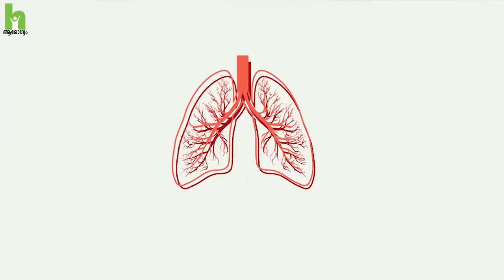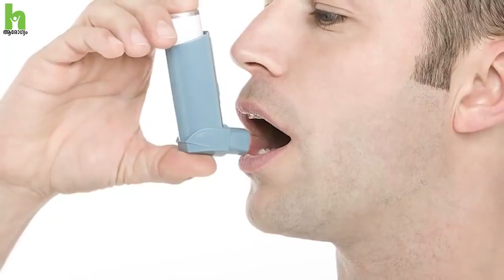Dr. Jacob Baby - Senior Consultant Pulmonologist, Aster Medcity Talk on COPD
What is COPD? Chronic obstructive pulmonary disease, commonly referred to as COPD, is a group of progressive lung diseases.

Dr. Jacob Baby - Senior Consultant Pulmonologist, Aster Medcity talk about
* What are the symptoms & causes of COPD?
* Diagnosing COPD
* Treatment for COPD